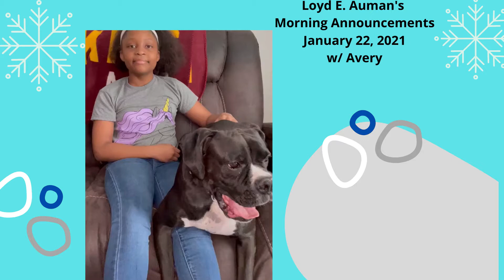Loyd E. Auman's Morning Announcements_Friday January 22, 2021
Have a FANTASTIC Friday, Bears!